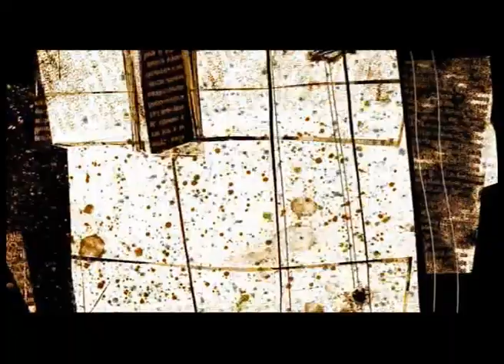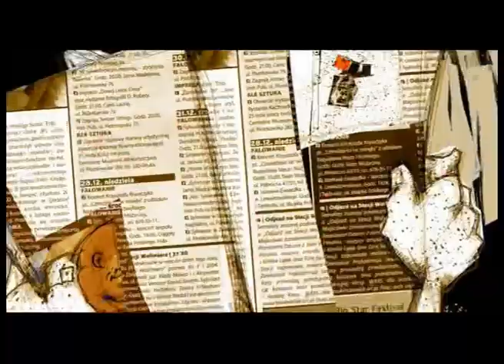Kriminaalne Mäger animated.mp4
Video By Anka Blaszczyk, music by Hannes Kivi, Kriminaalne Elevant (Criminal Elephant)